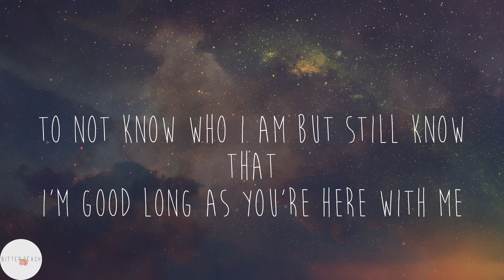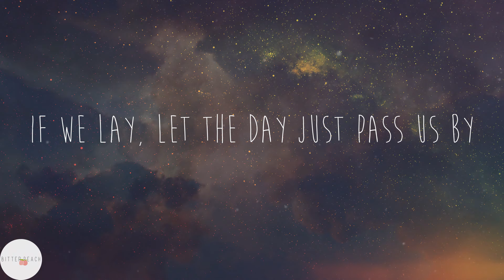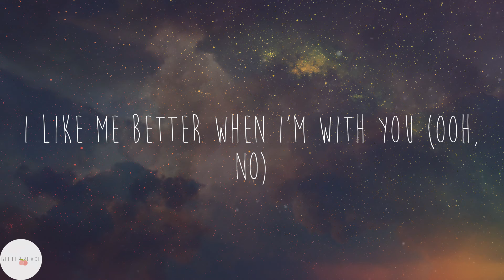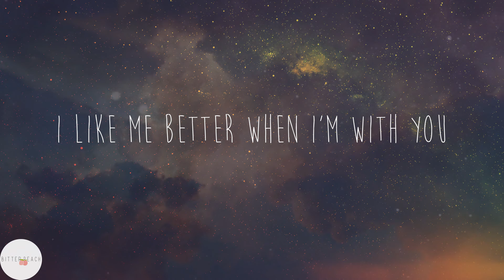Lauv - I Like Me Better (Lyrics)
💗I Like Me Better lyrics:
To be young and in love in New York City (in New York City)
To be drunk and in love in New York City (in New York City)
Lay here with me, ayy-ayy, ayy-ayy, oh
Better when, I like me better when I'm with you